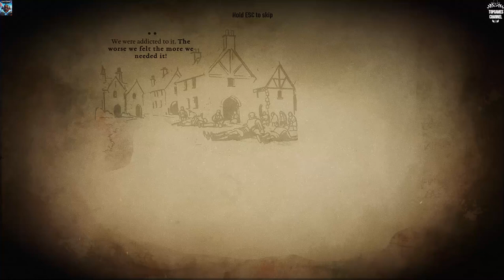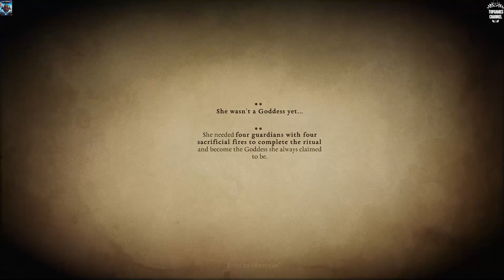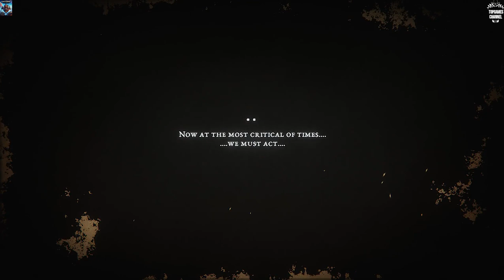Cult Of Blood Demo (Best action games 2024)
(action, Indie , Adventure)

Cult Of Blood :

"Cult of Blood" is a survival horror adventure game that plunges players into a chilling, immersive experience.
Set in a remote village deep within an ominous forest, the game draws inspiration from a true story, weaving a rich and terrifying narrative.